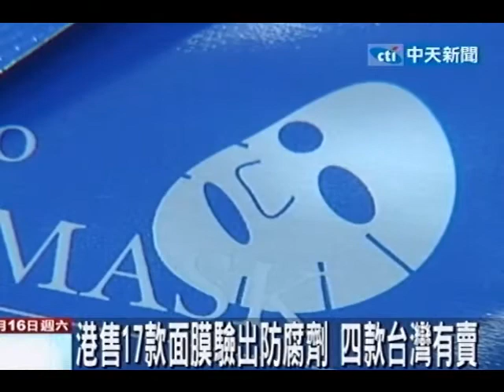不壞面膜？赫見大廠 恐致過敏‧愛美當心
中天新聞》香港政府公佈一項報告，發現市售17款面膜，含有防腐劑，其中有4款知名品牌的面膜，也在台灣販售，不過衛生署強調，這裡頭的防腐劑都沒有超過台灣規定1%的標準，所以不會要求產品下架，醫師則建議大家，敷面膜最好不要超過15分鐘。